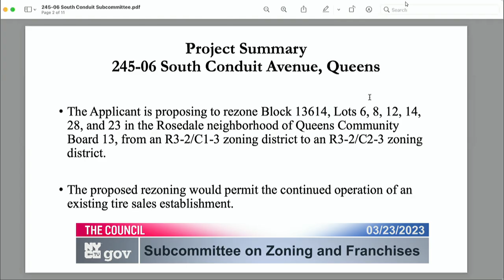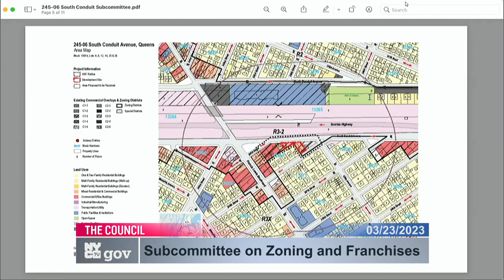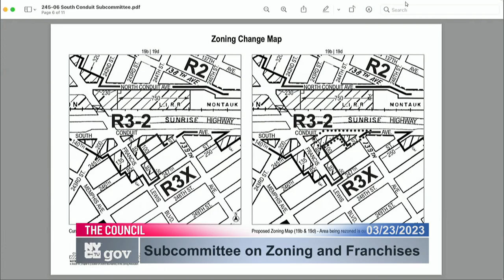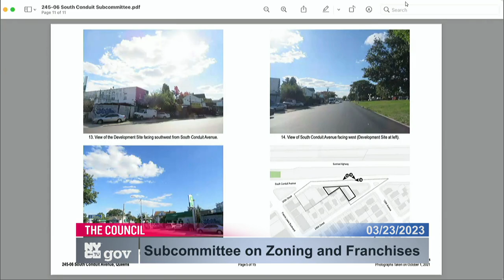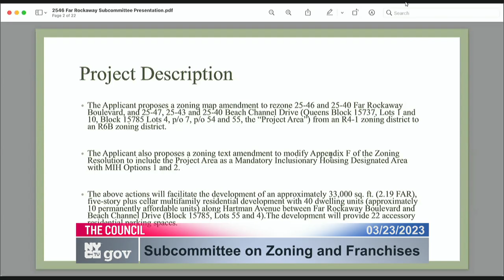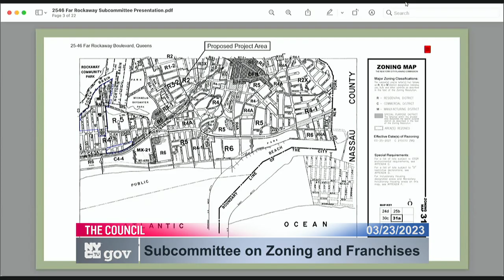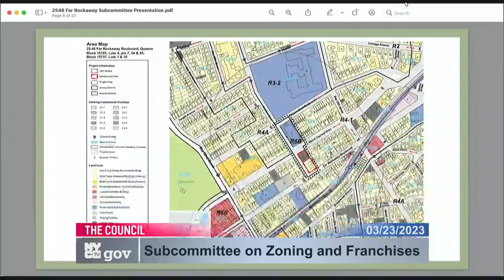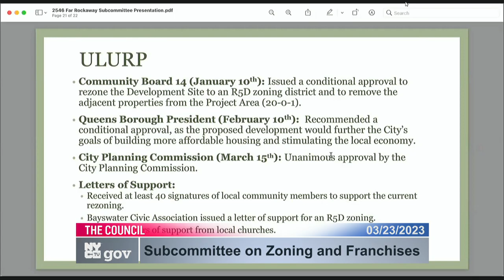03/23/2023 10:39 New York City Council Video 250 14 230323 103916